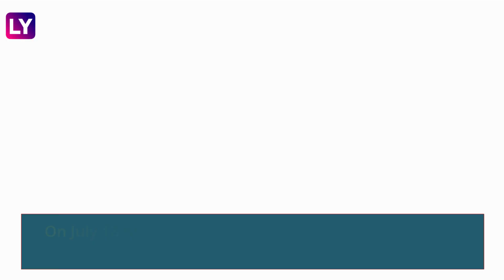Deepika Padukone's First Look From Project K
The Highly Anticipated Movie, Project K, Gave the First Glimpse of Deepika Padukone’s Character. The Poster, a Mesmerising Close-up of Deepika, Leaves Viewers Yearning for More Details About the Film and Her Enigmatic Role. Yet, Even Without Divulging Much, Her Presence Remains as Compelling as Ever. Vyjayanthi Movies, the Production Banner Behind This Cinematic Extravaganza, Proudly Shared the Look, Accompanied by a Profound Statement: “A Hope Comes to Light for a Better Tomorrow. Presenting Deepika Padukone in All Her Glory for Project K.” the Film, Which Has Been Eagerly Anticipated, Boasts an Ensemble Cast Featuring the Likes of Prabhas, Amitabh Bachchan, and Kamal Haasan, Further Elevating the Excitement Surrounding This Project.